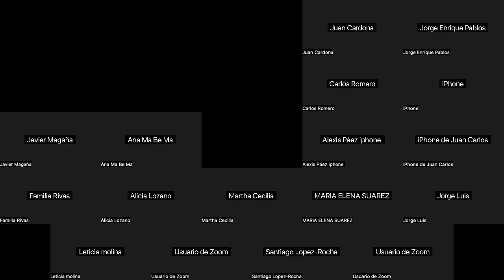VIERNES 29 MARZO 2024, COMENTARIOS A HEREJÍAS 01